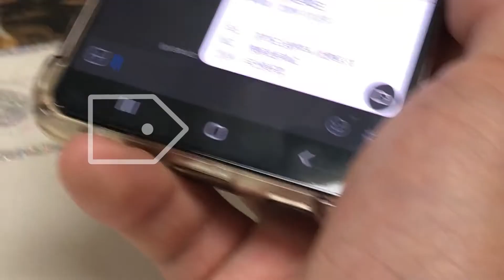중요한 카톡 메시지를 바로 찾을 수 있어요🦉 | 카카오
엄마에게 받은 이모집 주소,
친구에게 받은 계좌번호,
사귀기 시작한 날 받은 고백 멘트까지.

지나간 중요한 메시지를 찾으려
한참 동안 채팅방을 뒤적였던 경험들
다들 있으시죠?

메시지 꾹 누르고 책갈피 설정
참 쉽죠?
톡방에 "책갈피 기능"으로 중요한 메시지를
빠르게 찾아보아요
(하나의 채팅 방에 열 개의 책갈피를 설정할 수 있습니다
카카오톡 버젼 9.5.5 이상 필수! )

소소하지만 유용한 카톡 꿀팁으로 또 올게요